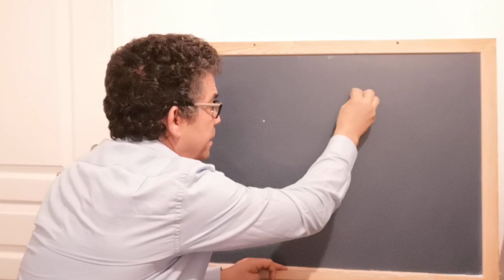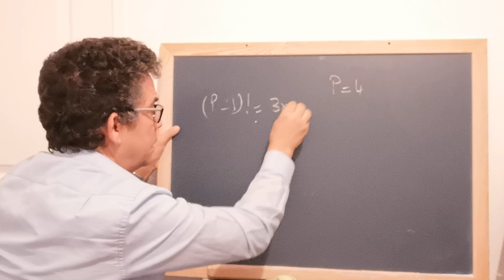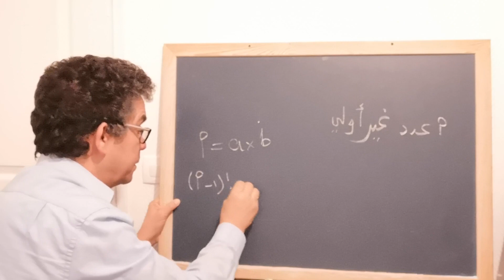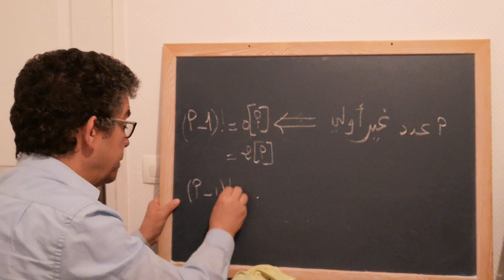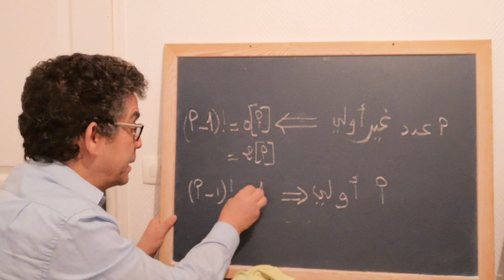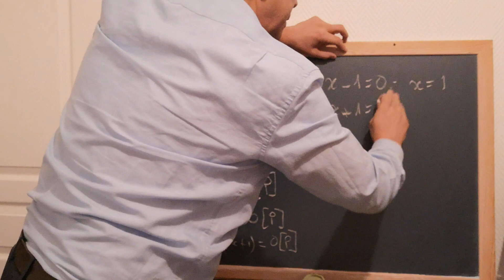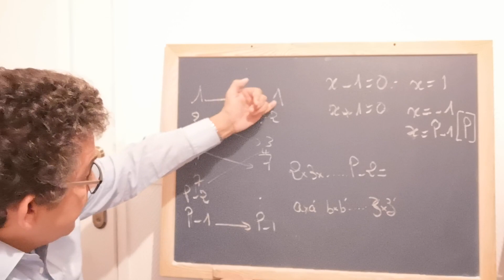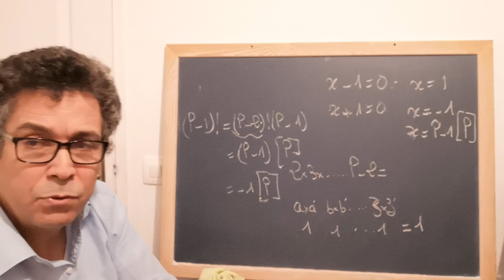ما هي مبرهنة ويلسون؟ وهل علم بها ابن الهيثم؟ ومن برهن عليها ومتى كان ذلك؟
خذ عددا طبيعيا ما. احسب عاملي العدد الذي سبق العدد الذي اخترته. أضف واحدا. إذا كانت النتيجة قابلة للقسمة على العدد الأصلي، فإن هذا العدد أولي.
مثال : 5 عدد أولي. عاملي 4 هو 24.
24+1=25.
25 قابل للقسمة على 5. إذن خمسة عدد أولي. هذه المبرهنة تسمى مبرهنة ويلسون.

في مبرهنة ويلسون تكافؤ.
لويس لاغرانج هو من برهن على هذه المبرهنة. كا ذلك عام 1773